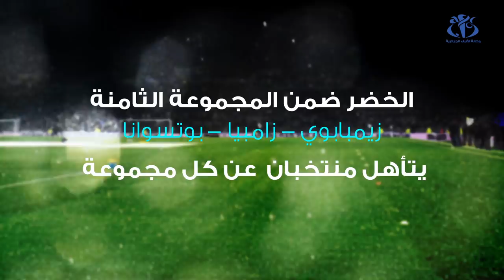برنامج الخضر في تصفيات كان 2021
الجزائر(وأج) - أوقعت قرعة تصفيات كأس أمم إفريقيا 2021 المنتخب الوطني في المجموعة الثامنة التي تضم منتخبات زامبيا - زيمبابوي - بوتسوانا، حيث سيشرع الخضر في خوض هذه التصفيات يوم 11 نوفمبر 2019 إلى غاية 13 أكتوبر 2020 .